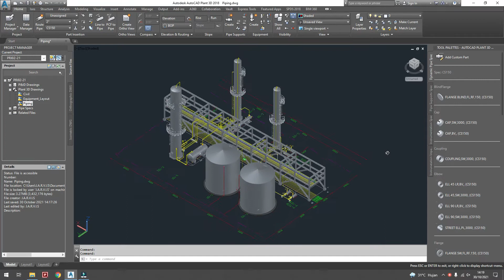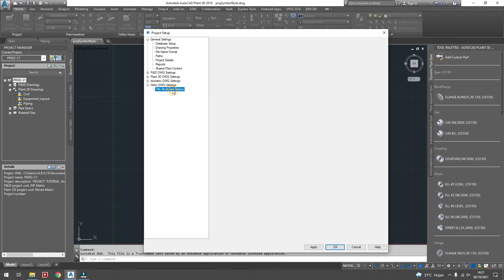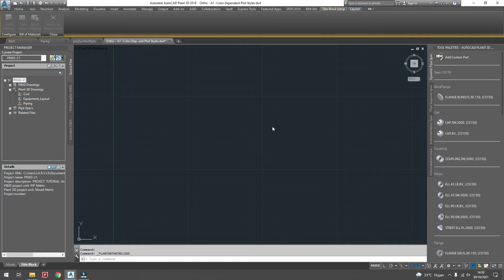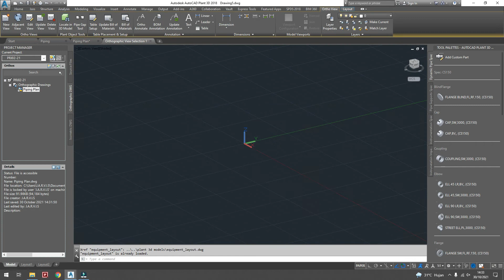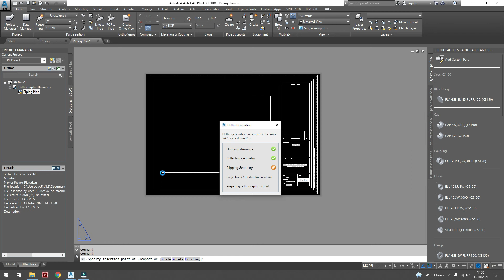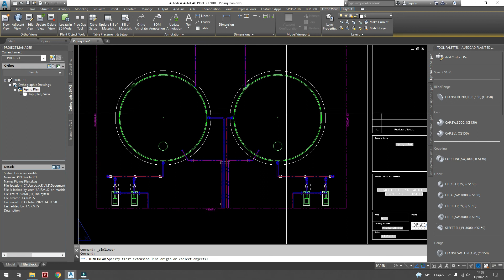Part 17 - Ortho Drawing